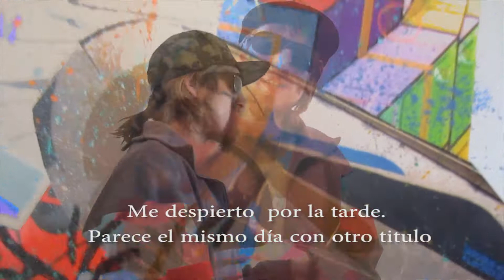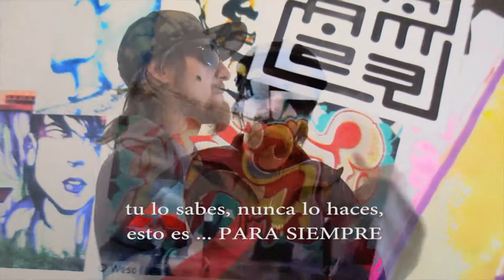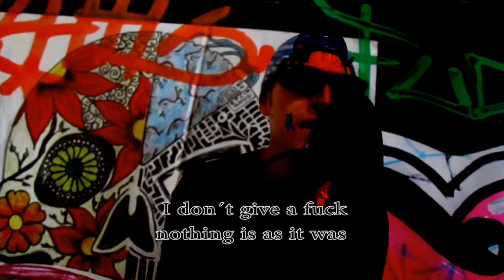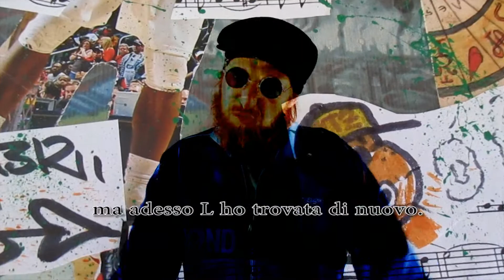Hasta la muerte - DR. Master Sound -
CLIP a cargo de "DR.Oga Films": Hasta la muerte. tema num 7 del ep de POR AMOR A D'ARTE.  Es el primer EP, en solitario del loco
"DR.MASTER SOUND" .  Escucha y/o DESCARGA gratis el album entero